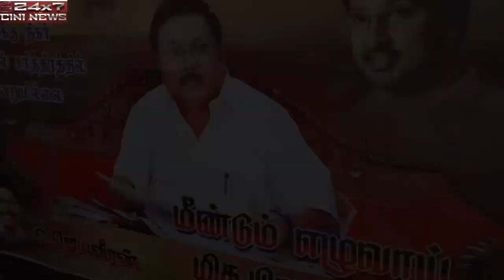இந்த அரசியலே நமக்கு வேண்டாம் - முக அழகிரி திடீர் முடிவு?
Alagiri expelled from DMK
Alagiri Cozying up to Rajinikanth? Rumour Mills Abuzz Ahead of Key .
DMK's Alagiri may have little political future to look forward to in Tamil ...
Next step after discussions with supporters: M K Alagiri
MK Alagiri: Take me in party or face consequences: MK Alagiri's open ...
DMK shows its strength at Alagiri son's wedding
'Kalaignar's True Loyalists Support Me': Karunanidhi's Son Alagiri .
DMK Set to Name MK Stalin as Party Chief on August 28
Mk Alagiri Challenge Stalin mk alagiri speech at
Mk Alagiri Challenge Stalin mk alagiri speech at karunanidhi samadhi tamil news ... Mk Alagiri open ...
Alagiri said brother Stalin would die, reveals father M
Alagiri said brother Stalin would die, reveals father M Karunanidhi ... the party said that "Alagiri had complained ...
political Game : M.K Stalin - M.K Alagiri Sudden Meet -
M.K Stalin - M.K Alagiri Sudden Meet.
MK Stalin vs MK Alagiri
MK Stalin vs MK Alagiri ... Nothing will happened properly in DMK till Stalin be a Working ...
Sr.Journalist Shyam on MK Alagiri Rally in Chennai
Durai Dayanidhi Slams Subramanian Swamy | DMK Latest News - Duration: ... M. K. Alagiri கோபாலபுரம் ...
. up Karunanidhi's death ahead of the 2019 Lok Sabha elections with Chief Minister, E Palanisami accusing ...
M. K. Stalin's Namakku Naame is Like a Comedy Time for .
TN: M.K. Stalin slams Congress & accuses Jaya of corruption